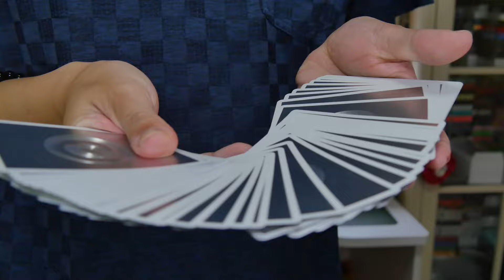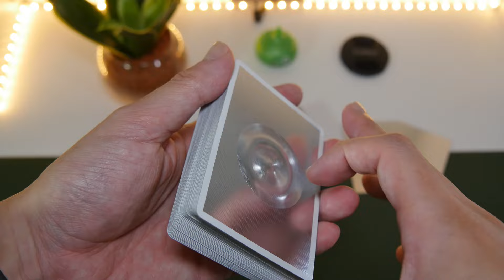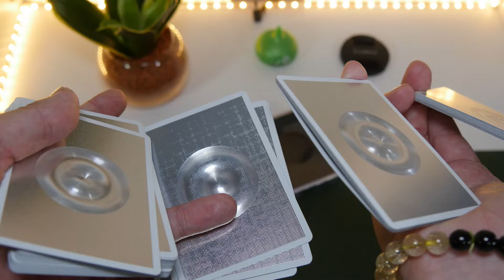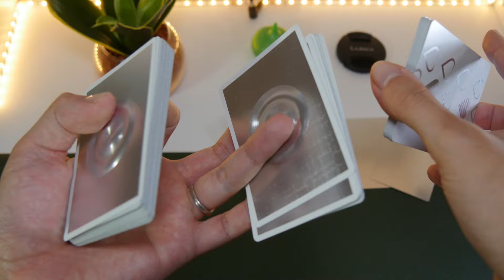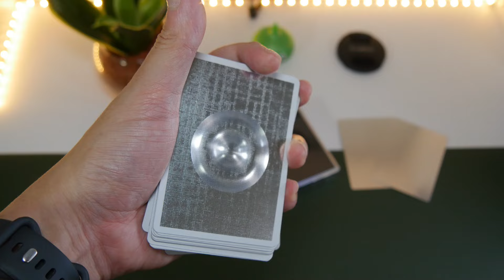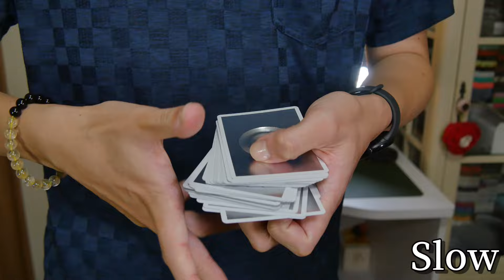これ出来なかったらセンスないですCardistry Tutorial【カーディストリー 解説】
ご本家様の動画はこちら